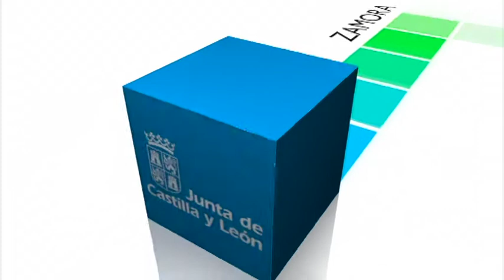Agrohorizonte 2020 'Cultivos Herbaceos Alto Valor'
La consejera de Agricultura y Ganadería, Silvia Clemente, ha clausurado la jornada dedicada a los cultivos herbáceos de alto valor añadido celebrada en el marco de ‘AgroHorizonte 2020’, estrategia global del sector agrario para los próximos años. En esta jornada de debate, celebrada en Palencia, se ha analizado la situación actual del sector, las perspectivas de futuro y se ha abogado por aprovechar las oportunidades que ofrecen estos cultivos para potenciar la innovación y los acuerdos interprofesionales entre agricultores e industrias.